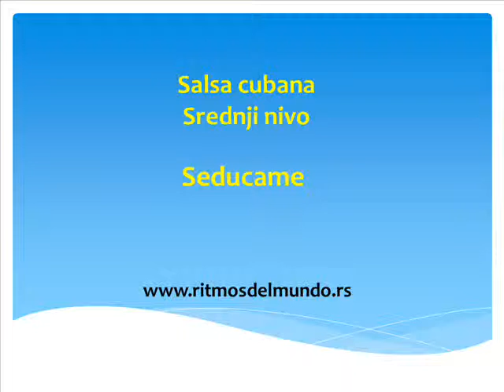seducame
salsa cubana
intermediate level